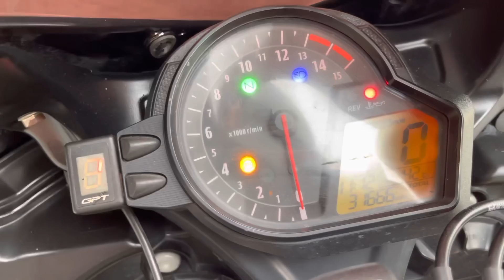2011 Honda CBR1000 Repsol N 2013 CBR1000 HRC For Sale Icity Motoworld